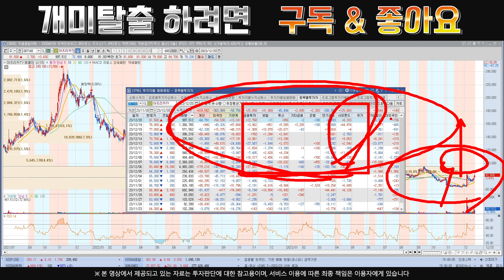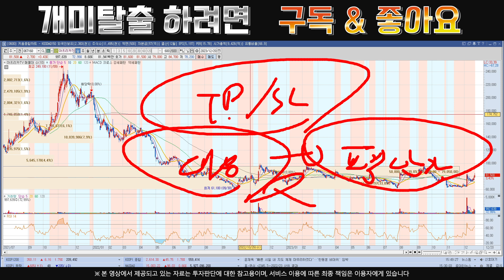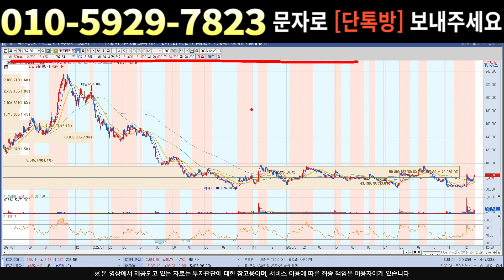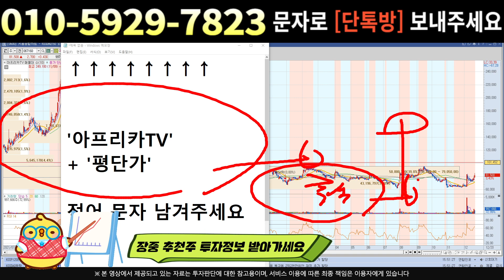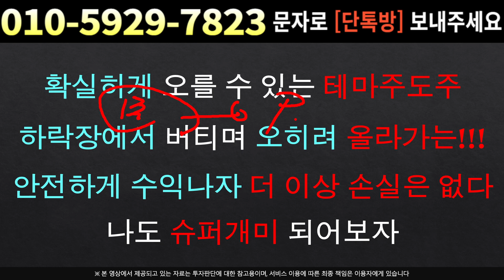[주식]아프리카TV - 겹호재가 연속으로 뜨네요 목표가 상향 조정 들어갑니다